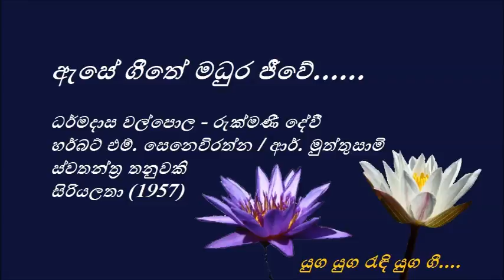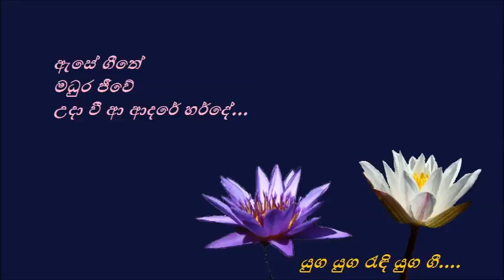Ese Geethe - ඇසේ ගීතේ - Dharmadasa Walpola and Rukmani Dewi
ඇසේ ගීතේ මධුර ගීතේ
උදා වී ආ ආදරේ හර්දේ...

පාය ආවේ පූර්ණ චන්ද්‍රා
අපි නිසා මේ රාත්‍රියේ...
මතු වුණා පෙම් සිනා...

ප්‍රේමලෝකේ මිහිරි පානේ
අපි උරා බී සැනසෙමූ...
දේ සදා සම්පතා.

ධර්මදාස වල්පොල සහ රුක්මණී දේවී
පද රචනය - හර්බට් එම්. සෙනෙවිරත්න
තනුව සහ සංගීතය - ආර්. මුත්තුසාමි
සිරියලතා (1957)